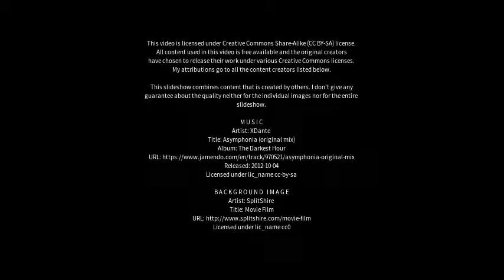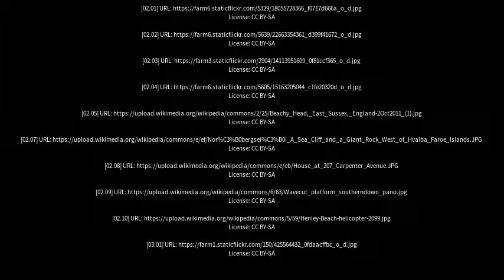Best places to visit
Best places to visit - Seacliff (Australia) Best places to visit - Slideshows from all over the world - City trips, nature pictures, etc.